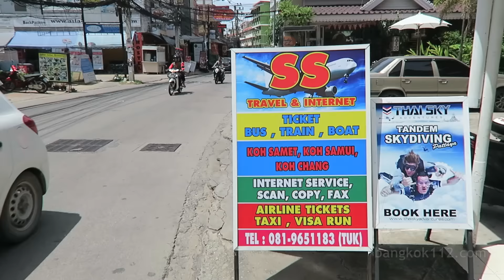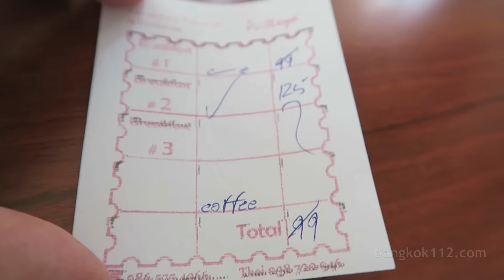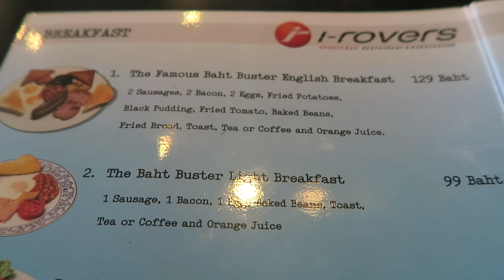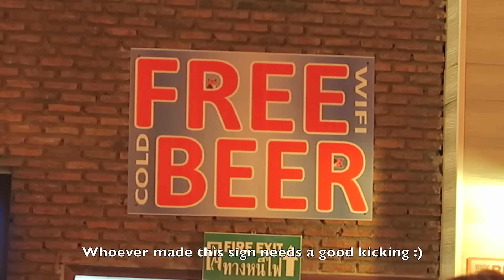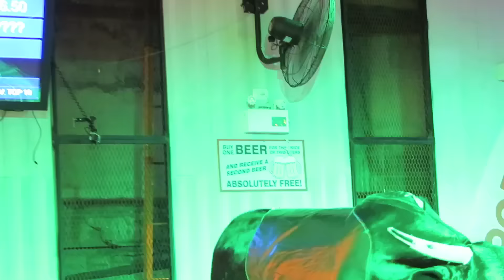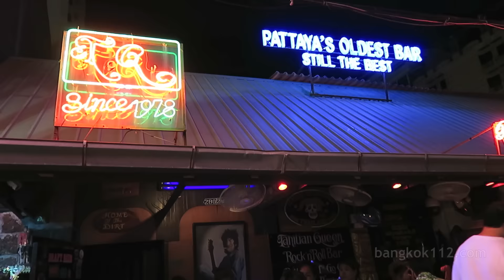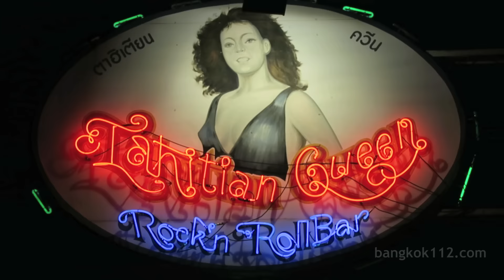Pattaya Daytime, Soi 6 and Hooters - VLOG 73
Pattaya Daytime, Soi 6 and Hooters - Thailand VLOG 73

 This is a VLOG from May 2016 of an afternoon and early evening at Pattaya, Thailand.

The parts of this video are:

0:00 Soi Buakhao - Starting at Nature View Hotel
0:50 Soi Chaiyapoon - dirty massage street
1:01 Canterbury Tales English Breakfast, with a nice view of some massage parlours
3:01 I-Rovers English Breakfast, LK Metro
3:37 Soi 6, daytime drinking (Bars seen include Red point Bar, Toy Box, Butterfly bar, Hero Bar, Scooter's Bar and Ruby Club
11:24 Hooters, Pattaya
14:50 Tahitian Queen
15:38 Map of the locations in this video

 I stayed at Nature View hotel on Soi Buakhao, 1000 baht a night and a good location. More info on this hotel soon...

 I sampled some more English Breakfasts (on different days again) on my quest to find the best in Pattaya.

 Canterbury tales (125 baht) was good overall, but not as good as I expected. There is no aircon there and it was very hot in the cafe part, this is offset by the nice view of the massage girls across the street.

 If you are going to get an oil massage here it's probably best to negotiate a price for the additional services required before going in. If you are naked, horny and covered in oil it's not as easy to negotiate ;)

 I-Rovers breakfast at 129 baht was good too (I substituted the black pudding for tomato on this day). Nice aircon inside, with widescreen TVs showing sport and friendly service girls. The sausages were great and the eggs outstanding on this breakfast.

 Comparing both breakfasts overall they were both good and I would rank them as a dead heat. Both only came with one regular slice of toast though which was annoying. I would still rank Jolly's above these 2 places.

Soi 6 for some daytime drinking

 The first part was from the Jack Tar bar, a popular place for expats and tourists and sometimes it can be hard to get a prime people watching seat.

 It will be interesting to see how Scooter's bar does on Soi 6. I hope it isn't the start of an influx of lots of non short- time regular bars, that would make make the street totally lose it's distinctive character.

Hooters, Pattaya

 This place opened in Jan 2016 and has by all accounts been a roaring success towards the end of the high season. Visitors to Pattaya often don't mind paying a bit more for food and drinks as it is a safe haven from all the girly bars and the eye candy inside is a bonus.

 The bar is huge inside, and as now we are in the low season the crowds have thinned considerably. On this night when I visited there were only a handful of customers. This suggests that Hooters is possibly more of a 'tourist bar' and has yet to become a local expat favourite.

Tahitian Queen gogo bar.

 I wanted to check out this gogo bar due to a Subscriber request. It is a rock n' roll themed gogo bar that opened way back in 1978.

 Inside it was pretty dark but I was surprised to see even early evening it was nearly full already. I didn't stop for a drink as I was limited for time but will revisit in the near future.

Be sure to check out the bangkok112.com website, with a full review of the top 10 gogo bars in Bangkok